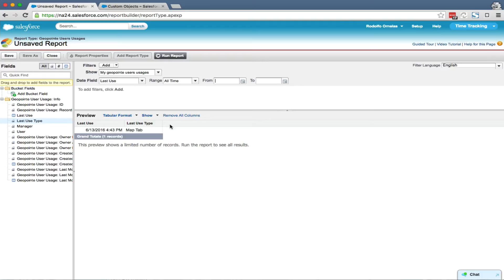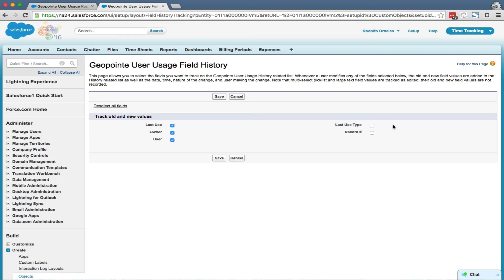Geopointe Usage Reports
Improve adoption of Geopointe by tracking Geopointe user usage. Enable field tracking to get better insights, track trends, patterns, etc.